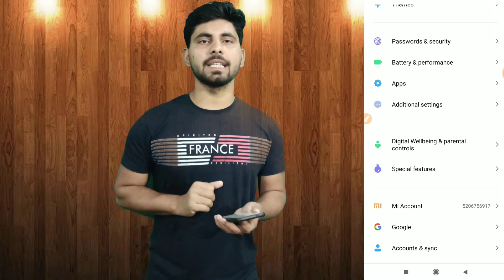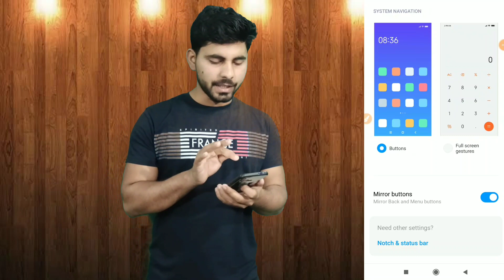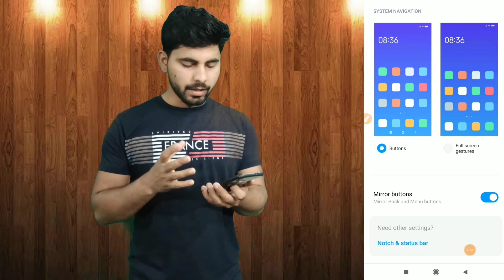How to Set Full Screen Display | Enable Full Screen Gestures on Redmi Note 7 Pro | Secret Settings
Hello Viewers
Aaj k is video m maine btaya h ki kaise aap apne phone ko full screen display kr skte hai aasani k sath ye video dekh kr
So
I hope ye video aap sbhi ko psnd aayega